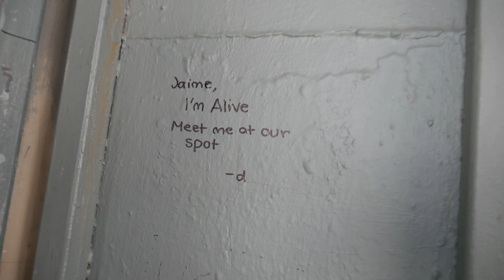Media Apocalypse Film (Final)